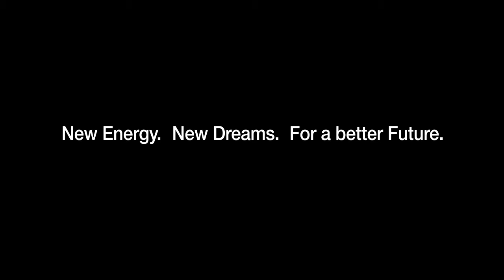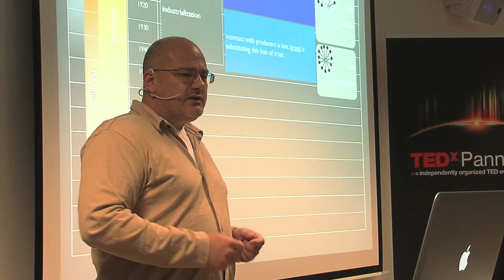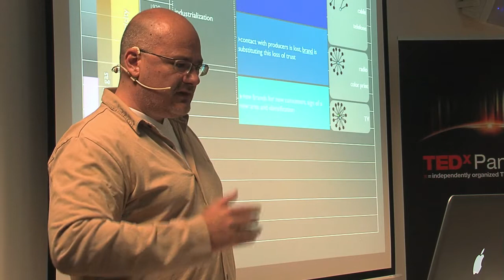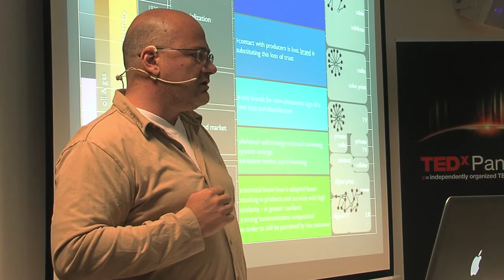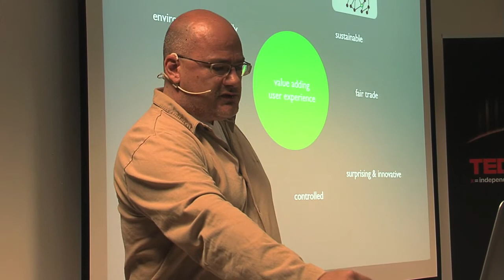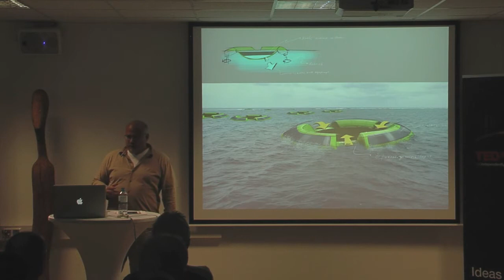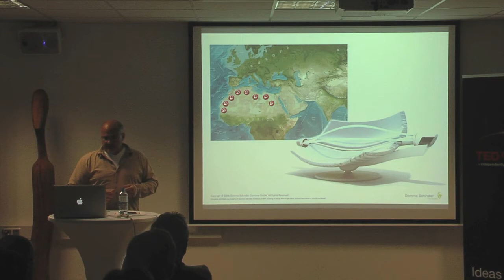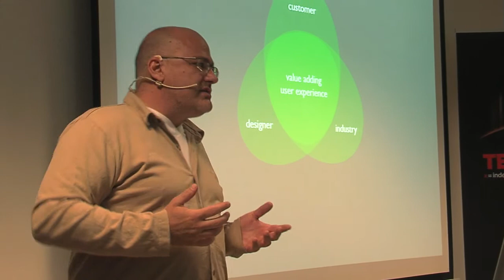TEDxPannonia - Achim Rögener - Design Dreaming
Achim Rögener visualizes in his talk how design affects sustainable thinking and acting, and moreover provides value and entertainment.